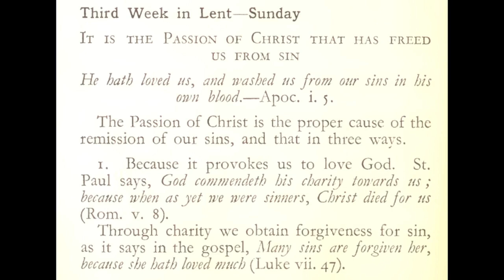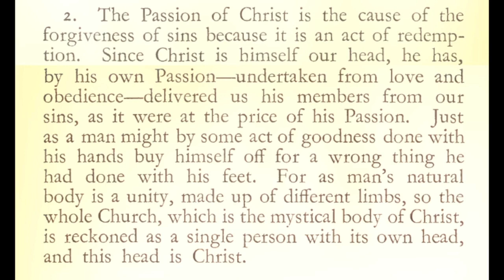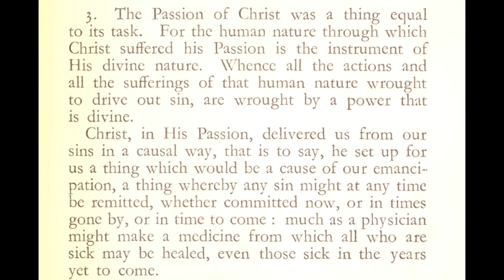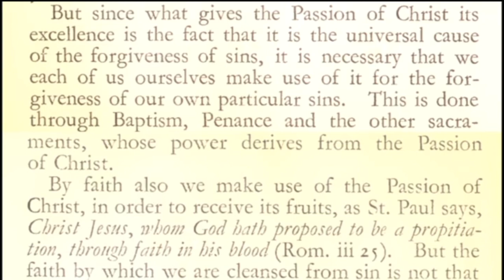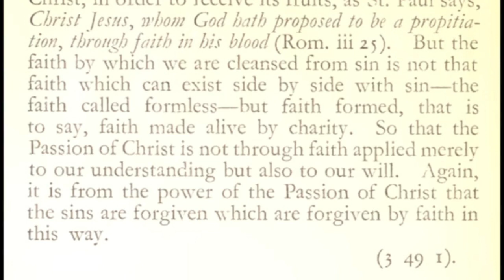On Forgiveness of Sins | 3rd Sunday of Lent | Aquinas Lent 19/46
The Passion of Christ is the proper cause of the remission of our sins.

Meditation from St. Thomas Aquinas for the 3rd Sunday of Lent (3/3/2024, 3/23/2025, 3/8/2026)

0:00 Three Ways the Passion Causes Remission from Sin
2:59 Each Individual Must Make Use of It by Faith

Thumbnail Image: SS. Peter and Paul's Church, Clonmel, County Tipperary, Ireland, 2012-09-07. Detail of left stained glass window of the sixth bay of the west aisle, depicting Saint Thomas Aquinas.